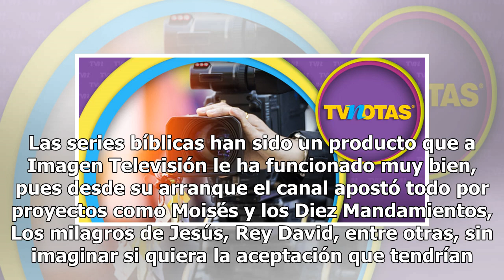Azteca 'traiciona' a México y decide poner sus ojos en otro continente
Las series bíblicas han sido un producto que a Imagen Televisión le ha funcionado muy bien, pues desde su arranque el canal apostó todo por proyectos como Moisés y los Diez Mandamientos, Los milagros de Jesús, Rey David, entre otras, sin imaginar si quiera la aceptación que tendrían entre su audienc...